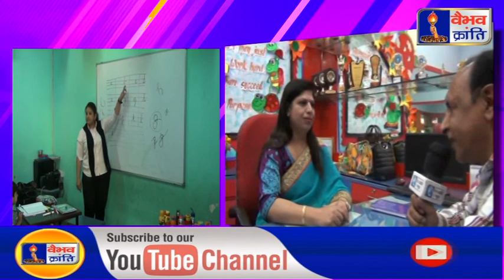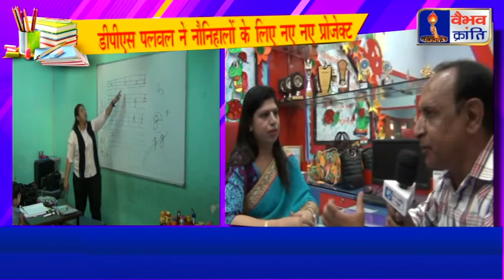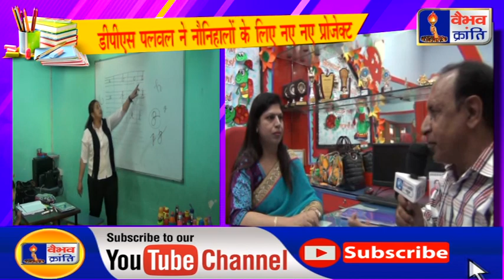डीपीएस पलवल की प्राइमरी विंग में नौनिहालों के लिए नए नए प्रोजेक्ट